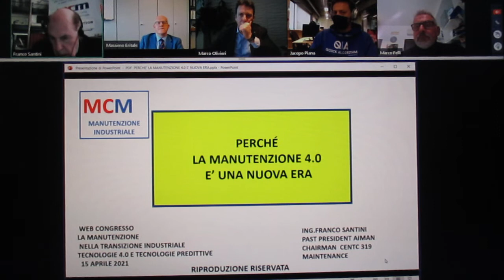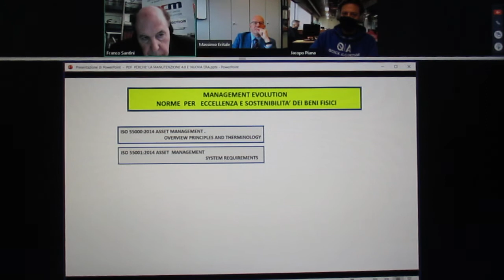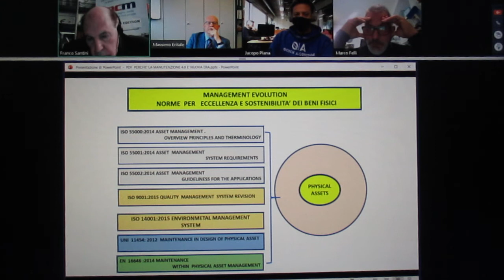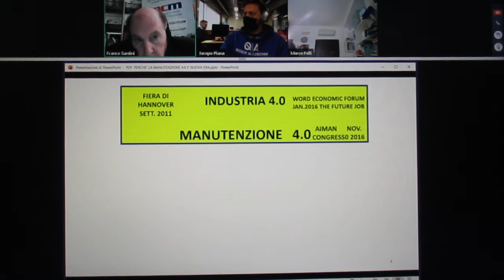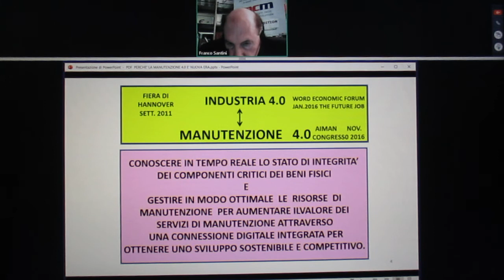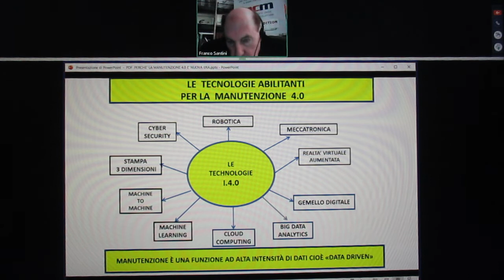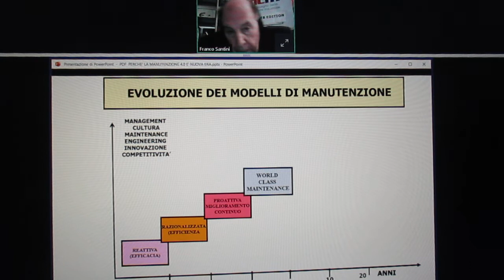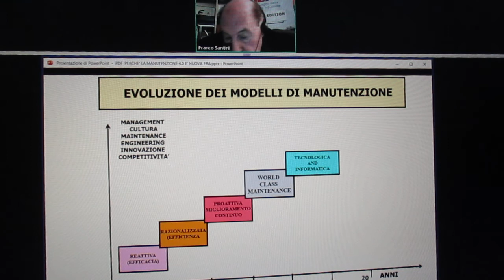FCRM210415-1- CM Web Edition 15 Aprile- Manutezione 4.0 e Tecnologie Predittive-A.Panvini CTI-ITA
09.30  Introduzione alla giornata
Mattia Merlini, Antonio Panvini (CTI Comitato Termotecnico Italiano)
09.40  Lo stato della normativa tecnica in materia di efficienza energetica nel settore industriale

Antonio Panvini (CTI Comitato Termotecnico Italiano)                                                           FCRM210415-1- CM Web Edition 15 Aprile- Manutezione 4.0 e Tecnologie Predittive-A.Panvini CTI-ITA :
CM Web Edition 15 Aprile
Manutezione 4.0 e Tecnologie Predittive

09.30   Introduzione alla giornata
09.40   Lo stato della normativa tecnica in materia di efficienza energetica nel settore industriale
Antonio Panvini (CTI Comitato Termotecnico Italiano) FCRM210415-1- CM Web Edition 15 Aprile- Manutezione 4.0 e Tecnologie Predittive-A.Panvini CTI-ITA MVI_7714.MOV

09.57  Le nuove frontiere di Industry Service 4.0 tra Manutenzione ed Innovazione
Marco Olivieri (e-Repair) FCRM210415-2- CM Web Edition 15 Aprile- Manutezione 4.0 e Tecnologie Predittive-A.Panvini CTI-ITA MVI_7715.MOV

10.14  Sistemi wireless per il Condition Monitoring 4.0 – Tecniche diagnostiche integrate con i sistemi IT
Paolo Castangia (SPM Instrument) FCRM210415-3- CM Web Edition 15 Aprile- Manutezione 4.0 e Tecnologie Predittive-A.Panvini CTI-ITA MVI_7716.MOV

10.31  Machine Learning: perché i Dati della Sensoristica non bastano
Jacopo Piano (Quick Algorithm) FCRM210415-4- CM Web Edition 15 Aprile- Manutezione 4.0 e Tecnologie Predittive-A.Panvini CTI-ITA MVI_7717.MOV

10.48  L’approccio multitecnica al monitoraggio Online: connubio tra tecnici esperti e algoritmi avanzati
Luca del Nero (DarkWawe Thermo) FCRM210415-5- CM Web Edition 15 Aprile- Manutezione 4.0 e Tecnologie Predittive-A.Panvini CTI-ITA MVI_7718.MOV

11.05  Tecnici di manutenzione liberi di operare con le tecnologie wearable
Marco Zanella (HeadApp) FCRM210415-6- CM Web Edition 15 Aprile- Manutezione 4.0 e Tecnologie Predittive-A.Panvini CTI-ITA MVI_7719.MOV

11.22  Sicurezza operativa della produzione industriale per la gestione degli interventi manutentivi
Massimo Eritale (Schmersal) FCRM210415-7- CM Web Edition 15 Aprile- Manutezione 4.0 e Tecnologie Predittive-A.Panvini CTI-ITA MVI_7720.MOV

11.39  Dati affidabili per la gestione della Manutenzione4.0:i quattro Indicatori di Condizione Ultrasonori per la risoluzione di problemi reali
Mauro Viganò (SDT Italia) FCRM210415-8- CM Web Edition 15 Aprile- Manutezione 4.0 e Tecnologie Predittive-A.Panvini CTI-ITA MVI_7721.MOV

11.56  Manutenzione predittiva sugli impianti meccanici con la diagnostica tecnica integrata
Marco Felli (Auditech) FCRM210415-9- CM Web Edition 15 Aprile- Manutezione 4.0 e Tecnologie Predittive-A.Panvini CTI-ITA MVI_7722.MOV

12.13  Il ruolo chiave della comunicazione industriale nella manutenzione 4.0
Micaela Caserza Magro (Centro di competenza GFCC, Consorzio Profibus e Profinet P.I.) FCRM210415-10- CM Web Edition 15 Aprile- Manutezione 4.0 e Tecnologie Predittive-A.Panvini CTI-ITA MVI_7723.MOV

12.30  Attrezzature a Pressione e Aria Compressa: normativa e Manutenzione 4.0
Massimo Rivalta (Animac) FCRM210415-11- CM Web Edition 15 Aprile- Manutezione 4.0 e Tecnologie Predittive-A.Panvini CTI-ITA MVI_7724.MOV